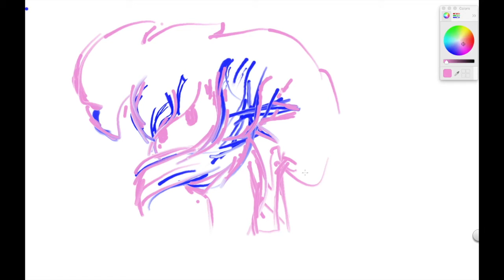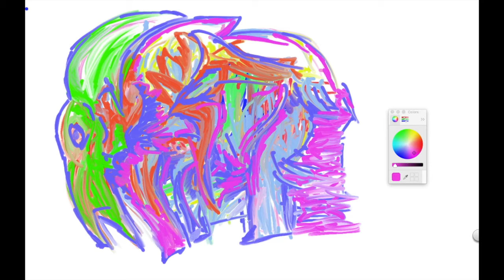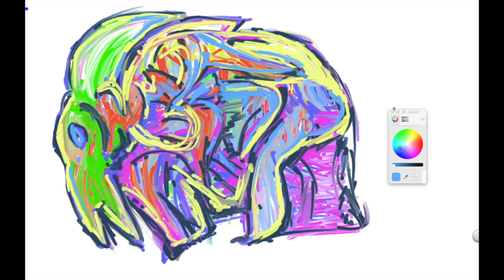Elephant with a big heart